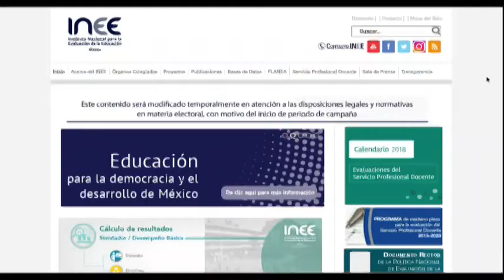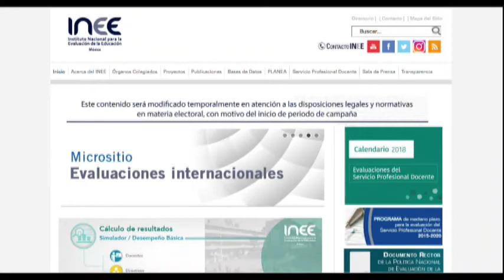Juan Carlos Camacho Gómez Dir del Instituto Nacional para la Evaluación de la Educación en GTO